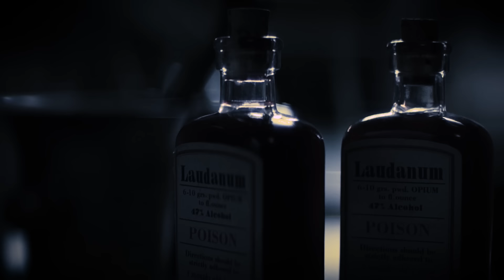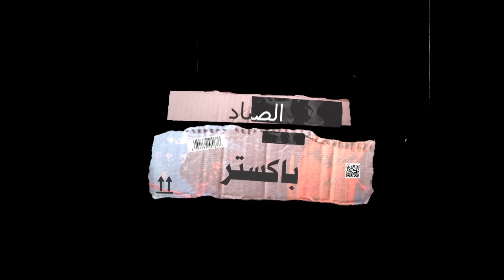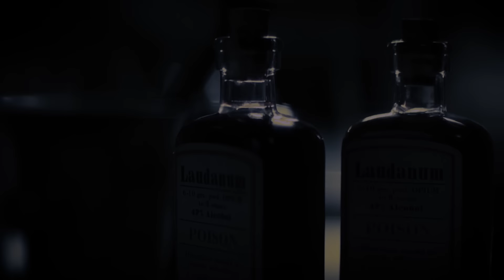بيحاول يغرق سفينته في عرض البحر بس الطاقم كله بيعرف | ملخص مسلسل the north Water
بيحاول يغرق سفينته في عرض البحر فالكل بيعرفوا
ملخص مسلسل the north Water